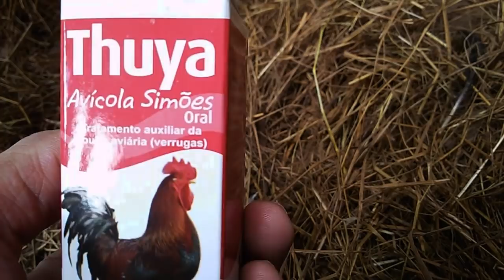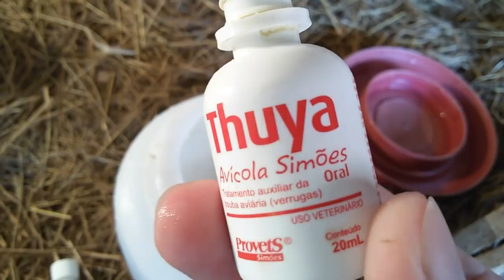Separando pintinhos da galinha, COMO TRATAR A BOLBA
Nesse vídeo vou mostrar como trato a bolba e vou ensinar a fazer um comedouro caseiro incrível